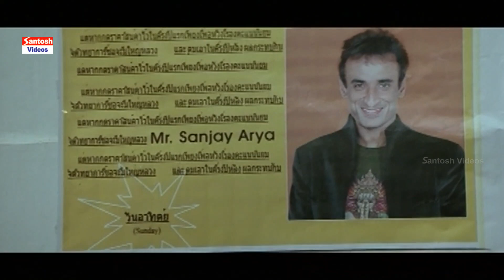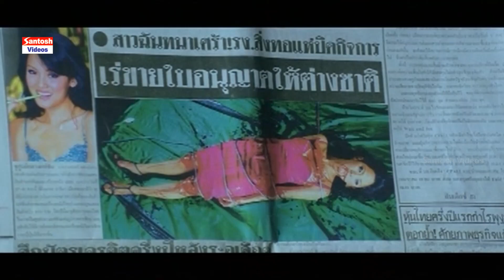Navdeep And Kim Sharma Telugu Movie Yaagam | [ Part #3 ]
Watch Navdeep And Kim Sharma Telugu Movie Yaagam | [ Part #3 ] | Santosh Videos Movies
Movie: Yagam
Star Cast: Navdeep, Bhoomika, Kim Sharma
Director: Arun Prasad
Producer: Raju, Praveen